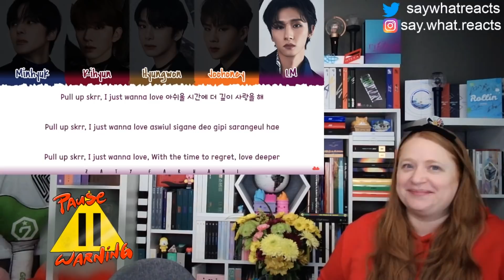Monsta X - Rush Hour, Gambler & Play It Cool & Just Love MVs | REACTION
EAT WHAT?!?! 😱😝😅💕